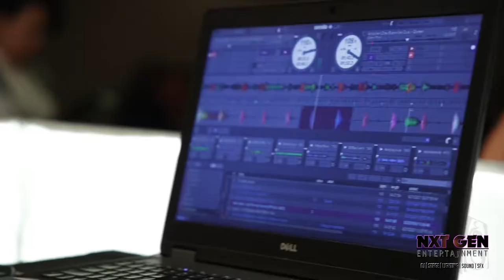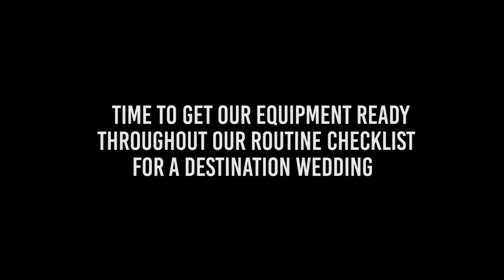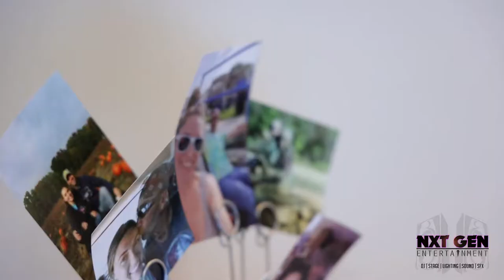Gig Log #1 Jason & Elizabeth Destination Wedding in Tawas Bay Beach Resort - Tawas City - Michigan